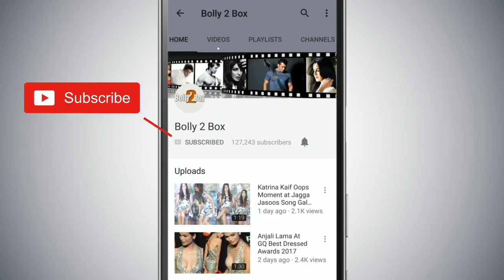Salman Khan Guides Katrina's Sister Isabelle